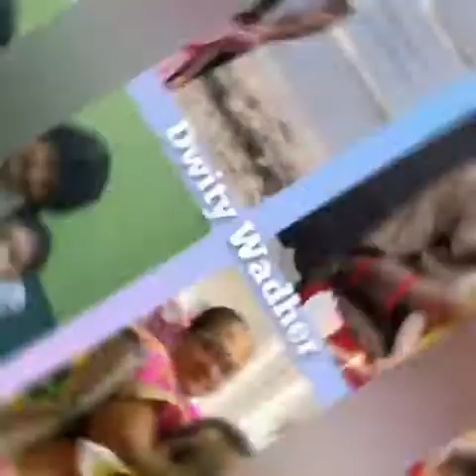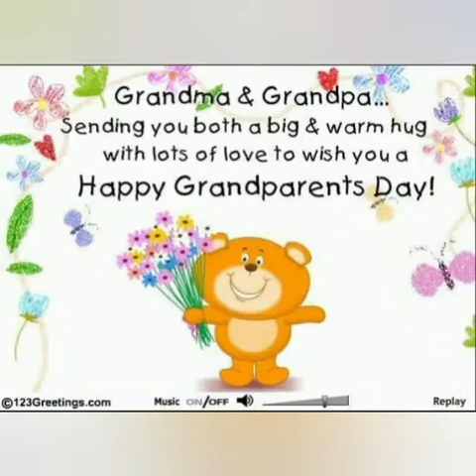JR KG D H L GRANDPARENTS DAY VIDEO